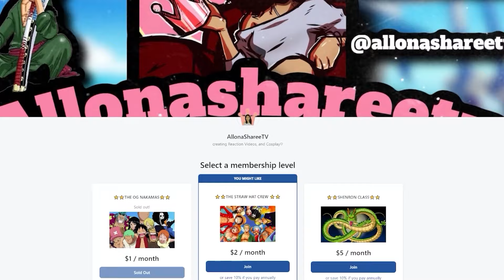THE QUEEN WHO EVER WAS | HOUSE OF THE DRAGON SEASON 2 EPISODE 8 REACTION